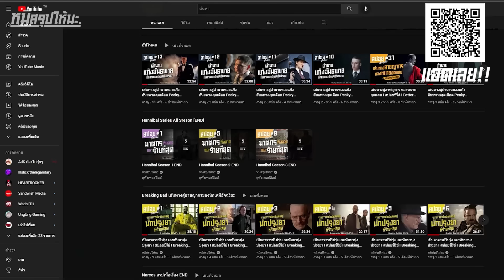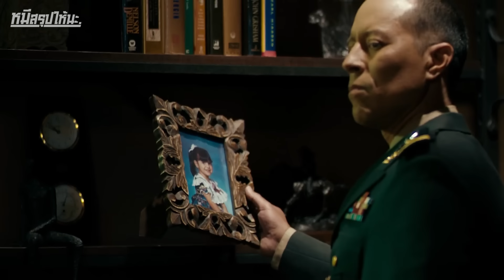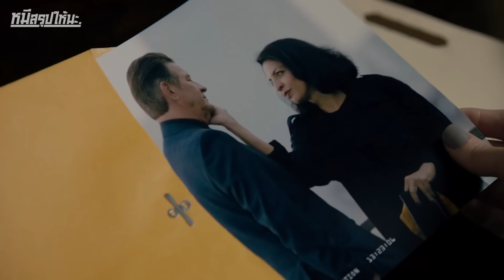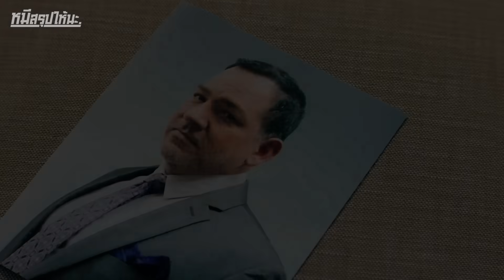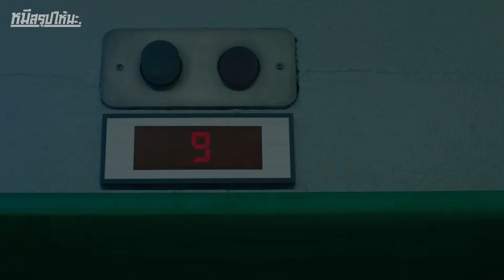จากผู้หญิงยากจน สู่ราชินีแห่งแก๊งค้ายา I สปอยซีรี่ส์ I Queen Of The South ss2 #10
ชื่อเรื่อง : Queen Of The South
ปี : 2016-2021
IMDb : 8/10